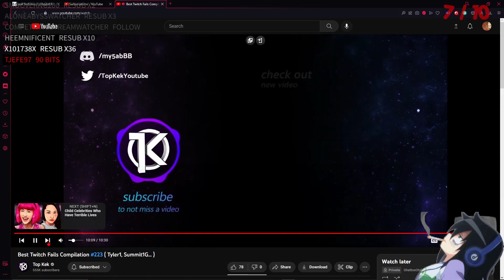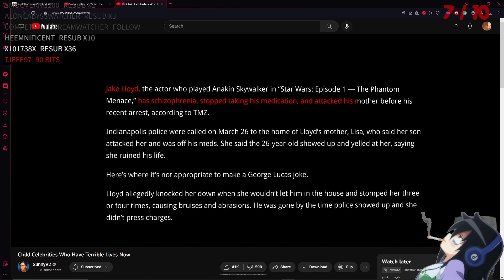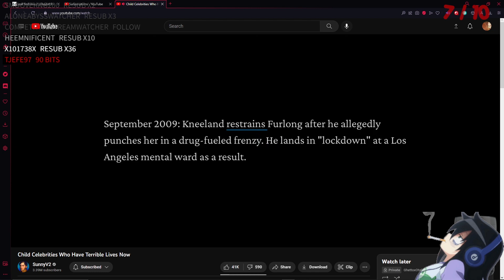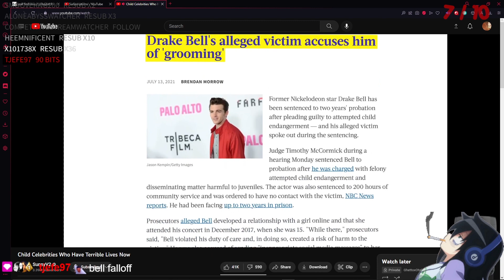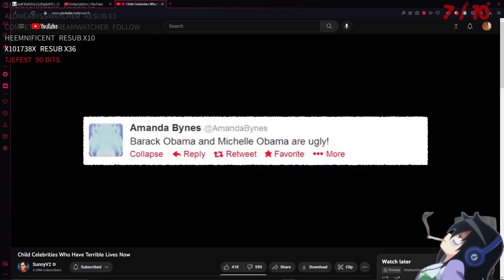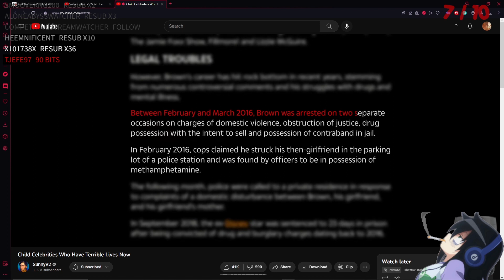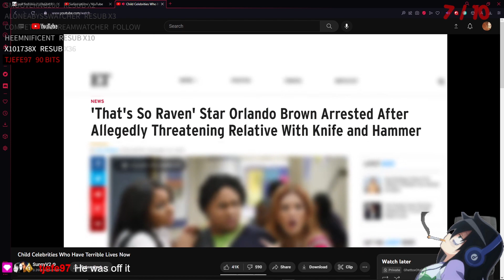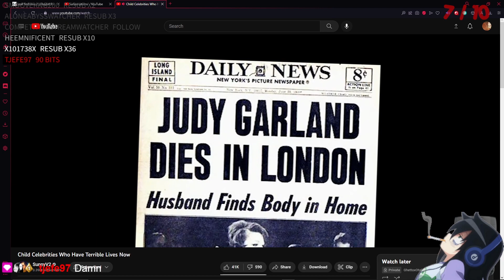Reacting To Child Celebrities Who Have Terrible Lives Now